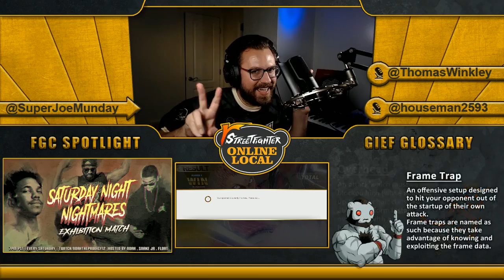Deadass Finals: Run RSB vs Double Dash Bong Rip